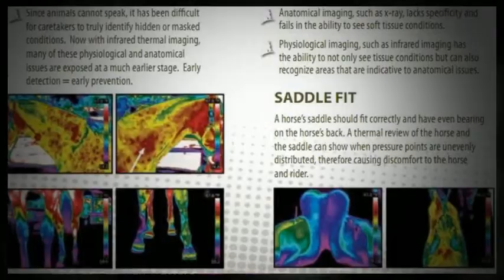EquineIR Salutes Polo America 2011 - An Exciting Event That We Made More Colorful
- Las Vegas is always interesting. PoloAmerica made it fascinexciting. We met Polo enthusiasts from around the world. We were in Las Vegas, 30 September to 2 October 2011. EquineIR was a sponsor and Joanna Robson, DVM (EquineIR's technical director) made a presentation. - Miami, FL